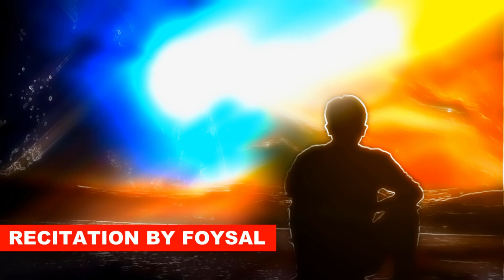সমাজের মানুষের ভয়ে দ্বীন পালন করছেন না তাহলে আল্লাহর ভয় কোথায় গেল allah k voy kora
ইমান ও আকিদা বিষয় । রিয়া ও ছোট শির্ক থেকে সাবধান । রাসুল সাঃ সুন্নাত না মানা । সহিহ আকিদা হতে হবে । সামাজে অনেক ছোট শিরক রয়েছে । আল্লাহ কখন দোআ কবুল করেন্না । লোক দেখানো আমল থেকে সাবধান । আল্লাহ সন্তুষ্টি অর্জনের তার বিধান ও কোরআন অনুসরন করা । দান হাজ্জ্ব সাদাকাহ রোজা সলাত প্রভৃতি গোপনে করা । মানুষকে দেখানোর জন্য আমল না করা । তাওহীদ কিভাবে নষ্ট হয় । ইমান নষ্ট হয় কিভাবে । আমল বাতিল হয়ে যায় । হাশরের মাঠে সব আমল নষ্ট করে দিবেন আল্লাহ । বিচারের মাঠে আল্লাহ প্রত্যেক মানুষকে জিজ্ঞাসা করবেন । ইখলাস নষ্ট হয় কিভাবে । আল্লাহকে খুশি করতে হবে । আল্লাহ যেসব ভালোবাসেন সেইগুলো করতে হবে ।